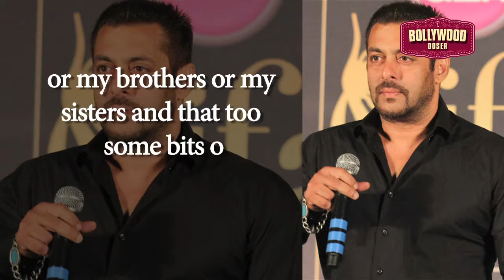Watch Salman Khan's Shocking Revelation about his life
Bollywood superstar Salman Khan, who is currently enjoying the success of his latest released film “Sultan”, feels his life is to boring to make a biopic on.